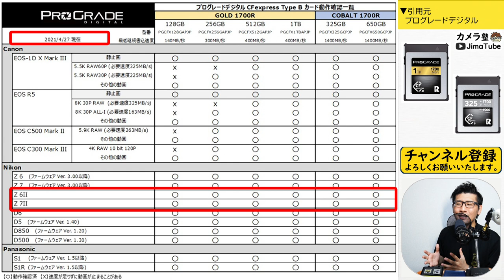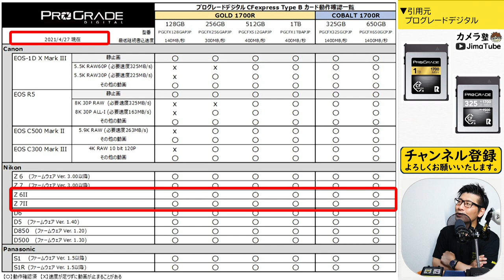Nikon ミラーレス一眼カメラ Z6II Z7II利用者が選ぶ記録メディア オススメのCFexpress（プログレード）やXQD、SDカードの利用方法を解説。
写真撮影後にミラーレスや一眼レフカメラ以上に大切となる記録メディアについて
CFexpressやXQD、SDカードなどに関してNikonを使う私なりの運用方法を解説。

▼動画内で登場した記録メディア
XQDカード（Nikon）：
SDカード（ProGrade）：

▼動画内で取り上げたカメラ
Z 6II：
Z 7II：

このチャンネルでは撮影知識やカメラの情報に特化して配信中。
楽しく学びながら情報収集の「手間と時間」を節約できます。

▼製品紹介や広告、仕事依頼はコチラ
　〇Business E-Mail

　○カメラ
Z 5：
Z fc：
Z 50：

　○レンズ
MC 50mm f/2.8：
MC 105mm f/2.8 VR S：
NIKKOR Z 20mm f/1.8 S：

　○その他
写真編集：
NDフィルター：
ライト SmallRig：
レンズフィルター：
ストラップ PeakDesign：

0:00 目次
0:10 この動画を見るメリット
1:08 結論
7:03 私が使う記録メディア
9:45 カメラよりデータが大事
12:46 Z6IIとZ7IIで悩んだ
16:40 対応表
18:30 メディアの選び方
23:08 ピンキリやから手を抜かない